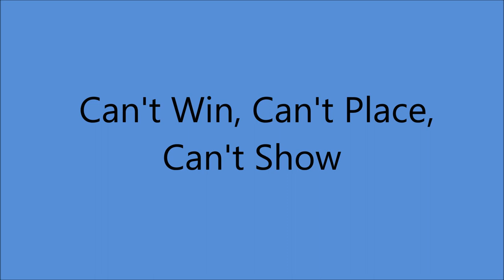Early Eddy Arnold - Can't Win, Can't Place, Can't Show [1946].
[Written by  Paul Westmoreland].
Recorded Circa March 1946 by Paul Westmoreland
      and his Pecos River Boys

 Issued as Eddy Arnold and his Tennessee Plowboys

 Recorded  20 March 1946 -  RCA Victor Studio A,
30 S Michigan Ave., Chicago, IL -  [13:45 - 17:45] -
Eddy Arnold [gt/vcl solo], Johnny Sullivan [gt],  Little Roy Wiggins [steel gt],
Rollin Sullivan [el mandolin], Lloyd Geoge [bass], James McNatt [fiddle],
 Owen Bradley [piano], Eddy Arnold and Trio [vcl refrain]
Producer : Stephen H. Sholes